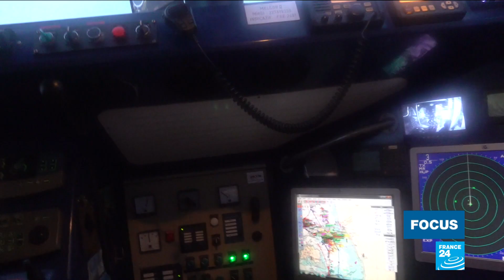Jersey: French fishermen caught up in post-Brexit bureaucratic storm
Many people breathed a sigh of relief after the UK and EU reached a last-minute post-Brexit trade deal last year. But for French fishermen in Normandy and Brittany opposite the Channel Islands, Brexit spells disaster. The accord nullified their access to fish in Jersey's territorial waters. After pressure from Brussels and France, the island issued temporary licences to French boats – but these are due to expire at the end of April. FRANCE 24's David Gilberg and Julia Kim went to meet some of the fishermen caught up in the post-Brexit bureaucratic storm.